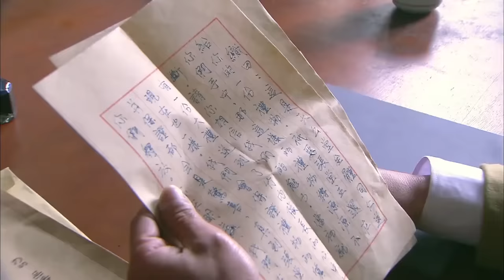美女特工槍法如神，百米外狂掃十大殺手 ⚔️ 抗日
SLHZZ
剧名：【杀浪花】